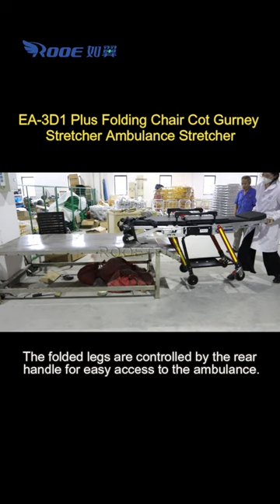5 Position Ambulance Stretcher Chair | Multi-Positions Adjustable Ambulance Stretcher Chair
EA-3D1 PLUS Features:
1. Quickly turn the bed into a chair, which is more suitable for first aid in cramped environments.
2. Rectangular tubular aluminum structure provides durability and strength
3. The position can be adjusted in multiple files and can be folded into a chair with 4 positions.
4. Backrest of gas spring structure, range 0-75 degrees.
5. Vest safety belt for maximum protection
6. Foldable side armrest to prevent patients from falling.
7. The folded legs are controlled by the rear handle for easy access to the ambulance.
8. Loading wheels make loading and unloading easier.
9. The ambulance base is equipped with a storage rack for storing first aid supplies.